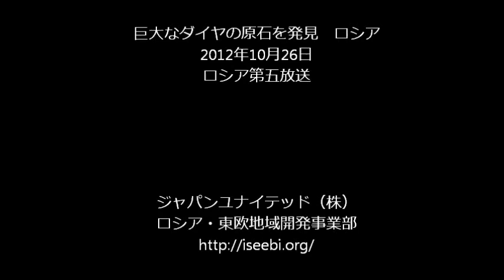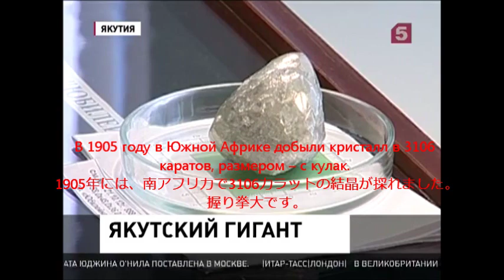ロシアで巨大ダイヤを発見 ロシア第五放送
シベリアのヤクートで888カラットの巨大ダイヤが見つかりました。2012年10月26日ロシア第五放送。ジャパンユナイテッド（株）　ロシア・東欧地域開発事業部